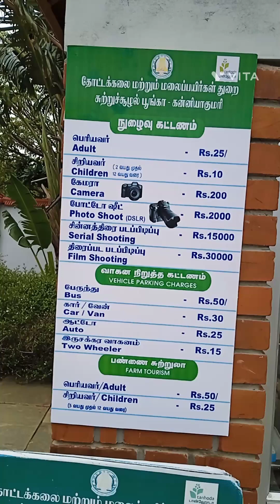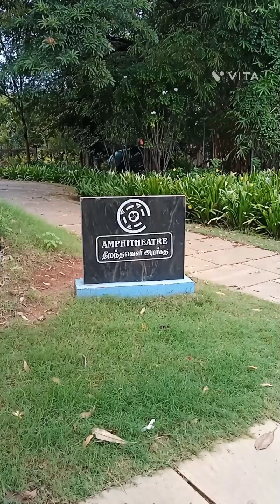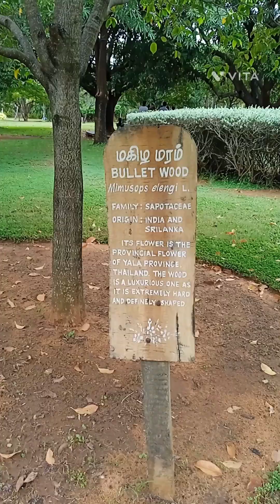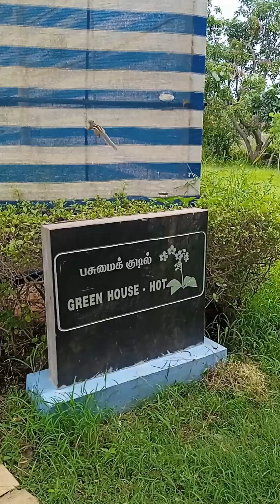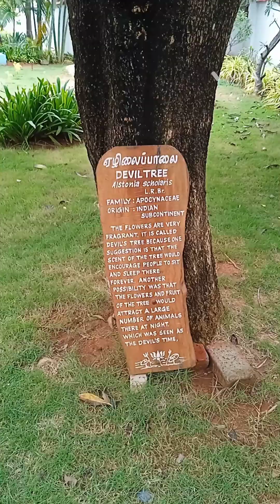Kanyakumari Eco park Full view